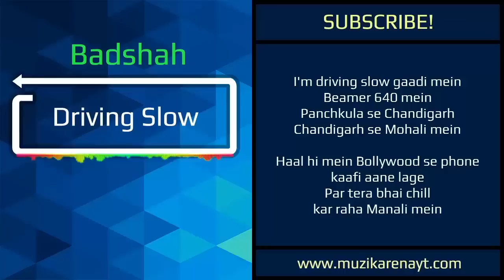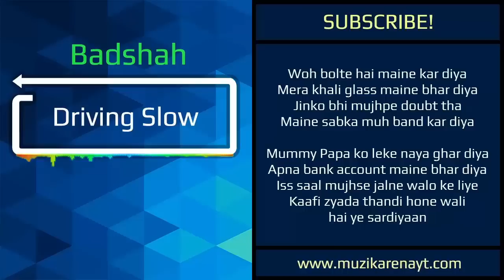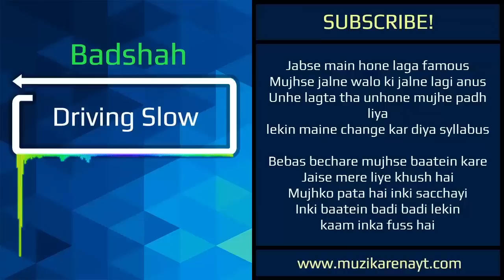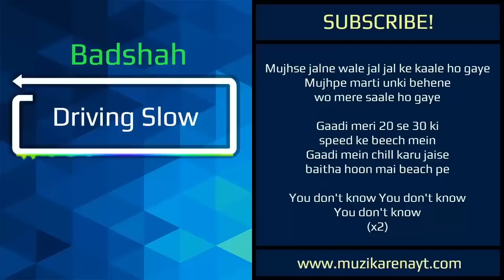Driving Slow - Badshah | Full Song with LYRICS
DRIVING SLOW LYRICS BADSHAH FULL SONG AUDIO VIDEO

Song : Driving Slow
Artist : Badshah
Lyrics : Badshah
Video : Robby